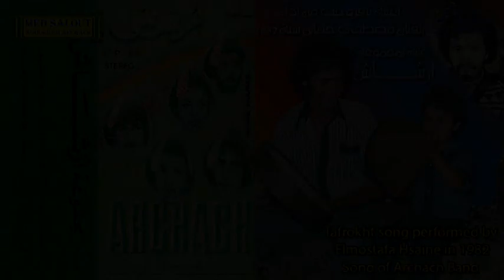Tafrokht song performed by Elmostafa Hsaine inأغنية تافروخت من أداء مصطفى حساين سنة 1982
يسرنا اشتراككم في قناتنا ليصلكم كل جديد  أرشـــــــــــــــــArchachـــــــــــــــاش

Bienvenue sur la chaîne Archach Officiel

Groupe ARCHACH مجموعة أرشاش
أرشاش مجموعة أمازيغية سوسية عرفت بالفن الملتزم
 Le groupe "Archach" a été créé en 1979
تأسست مجموعة "أرشاش" 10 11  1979 من القرن الماضي ،على يد ثلة من الفنانين،  هم محمد صالوت  أكـــرام  مولاي علي شوهاد مولاي الحوسين واخاش في أواخر 1978.سرعا ما التحق مولاي ابراهيم إسكران و عبد العزيز الهراس بداية 1979  والمحفوظ اوحمو 1981 (ولم يستمر) ثم عبد الكبير شوهاد في 1992 وكانت الخاصية المميزة لمجموعة "أرشاش" ،هو انحدار جل عناصرها من جبال سوس  ئيدرارن سوس– ،وبالضبط ، بمنطقة "إسافن" بالأطلس الصغير، بين حاضرتي طاطا وتارودانت. ومن المعروف أن المنطقة تتمياز بالانتشار الواسع لفن أحواش، وبالارتباط الوثيق لسكان المنطقة بهذا النمط الفني المتجذر في التاريخ، وكذا اشتهار المنطقة بالشعر ،والكلمة الموزونة ،من خلال مجموعة من الشعراء أو" اٍنظامن"; لقد أدت كل هذه الجذور الفنية والموسيقية، بل والجغرافية والعائلية بشكل أدق ،لأفراد مجموعة" أرشاش"، إلى انبثاق أو ولادة مجموعة متميزة عن المجموعات الموسيقية الأمازيغية الأخرى، التي سبقت إلى الساحة الغنائية في المنطقة السوسية، كما أن أصول المجموعة القروية رغم استقرار عناصرها بمدينةالدار البيضاء ،أدى إلى التفاف جمهور غنائي عريض حول المجموعات الغنائية الأمازيغية العصرية،.
إن مجموعة"أرشاش"، وباستخدامها لمزيج من الآلات الموسيقية التقليدية والعصرية المعروفة لدى المجموعات الأخرى ،ك "البانجو"، "الطام طام" ،"ألون"،"القراقش"،"السنتير" . بالإضافة إلى التوظيف المحكم لآلة "كنكا" الإيقاعية، والمستعملة في فن "أحواش"  وكذا بتناولها لمواضيع مستمدة من تجارب الحياة ،وتعاملها مع حكم ومعاني الشاعر الأمازيغي العملاق، سيدي حمو الطالب، أكسبها شهرة واسعة ومن بينها ، قصيدة "سيدي حمو الطالب"التي تغنت بها المجموعة، واختارت لها اسم الشاعر "سيدي حمو" نفسه . إرحمك أسيدي حمو الطالب إنا إكلي
وغنت كذلك الأشعار التي أبدعها أفراد المجموعة ،كل من السادة أكرام محمد صالوت والشاعر  مولاي علي شوهاد، ومولاي إبراهيم اٍسكران، والمرحوم عبد العزيز الهراس، والمرحوم المحفوظ كويو، والمرحوم مولاي عبد الكبير شوهاد،   وبالألحان الرابطة بين التراث الموسيقي الأمازيغي السوسي والعصرنة ،بفضل الأستاذ الكبير مولاي الحسين وخاش، وتجدر الإشارة إلى أن أفراد المجموعة يحملون أسماءهم مسبوقة بعبارة "بمولاي"، احتراما وتقديرا لهم .كما تمتاز المجموعة بالبحث في الإيقاعات، وكان لها الفضل الكبير في إنقاذ مجموعة من الإيقاعات، كانت آيلة للاندثار ،كالإيقاع المستعمل مثلا في قصيدة "سيدي حمو الطالب"، وغيرها من الإيقاعات الفريدة والمميزة. بكل هذا استطاعت "أرشاش" فرض وجودها في الساحة الموسيقية بسرعة كبيرة.
توصف كذلك مجموعة "أرشاش" ،بأنها اٍسم على مسمى أي الزخة المطرية ،حيث أن إنتاجها يعرف غزارة كما الأمطار، اٍذ للمجموعة،رصيدا غنائيا مهما جدا تجاوز الثلاثين ألبوما ،وما يفوق عن مياء وخمسون أغنية   أربعينة 40 سنة مند تأسيسها. وفي سابقة لدى المجموعات الموسيقية الأمازيغية، استطاع أفراد المجموعة التوفيق بين إنتاجات المجموعة، وإنتاجاتهم الإبداعية الفردية، وهو ما يبين بالفعل غزارة الإبداع لدى "أرشاش"، فقد أبدع مولاي علي شوهاد وشقيقه المرحوم عبد الكبير، في ألبومات غنائية شخصية، كما أبدع باقي أعضاء المجموعة مولاي الحسين واخاش ومولاي  براهيم ضمن مجموعة "اٍبركاك" التي تحمل اٍسم قبيلتهم  ويعتبر المرحوم عزيز الهراس أحد الرواد الدين ساهموا في تأسيس هده المجموعة ،و هو ينتمي لمنطقة تفراوت القريبة جغرافيا من إسافن، وقد أعطى انتماء هذا العنصر إضافة نوعية ل "أرشاش" ،والمحفوظ اوحمو إبن منطقة    تيمكيدشت  الذي غنا العملاق الأغنية الأمازيغية المرحوم  الحاج بلعيد ..  وأبدع الفنان المجرج الكبير أكرام محمد صالوت في مجال السنيماء الأمازيغية والمغربية و حثى العالمية  بالإخراح و بإدارة التصوير، ك فيلم بوتفوناست و موكير وحمو نامير والدويبة   ومسلسلات حديدان و رمانة أوبرطل وغيرهم من الأفلام والمسلسلات الناجحة.
 فتحية لأفراد هده المجموعة  الأمازيغية السوسية المعروفة بالفن الملتزم.. أرشاش